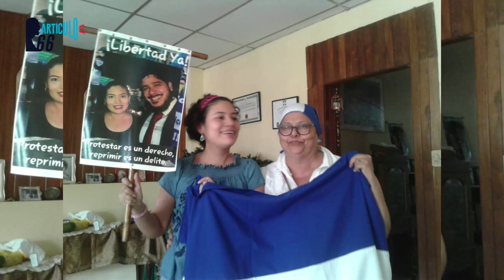María Adilia Peralta: "No hay perdón para estos asesinos"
La excarcelada política y esposa del preso de la dictadura,  Christian Fajardo,  describe a la tiranía, su secuestro en "La Esperanza" y su lucha por alcanzar una Nicaragua libre aunque eso implique nuevamente la prisión.